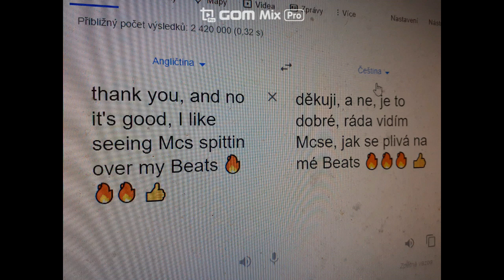Felix Zoko - Wona min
možná tam mělo bejt ,, Myn ´´ , což je v afrikánštině ,, Můj ´´